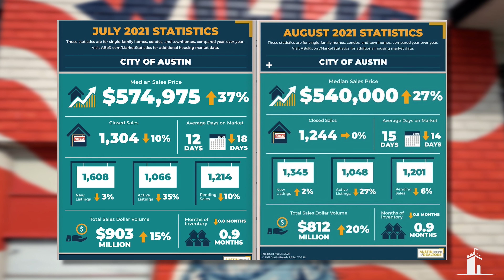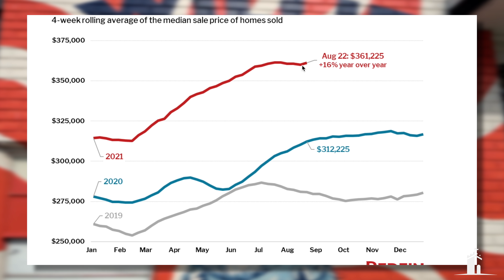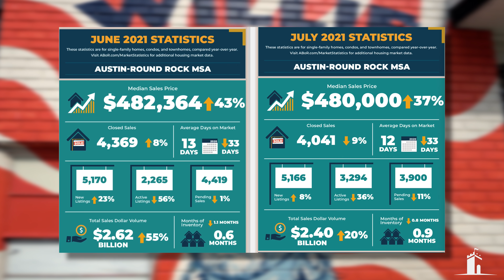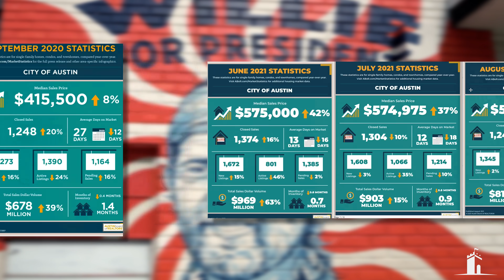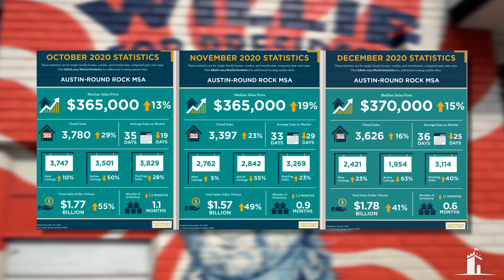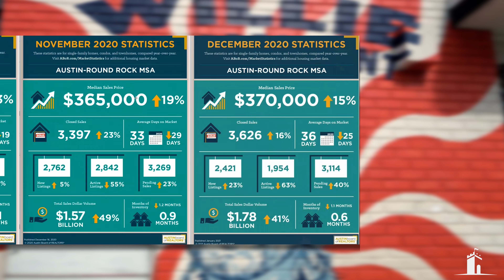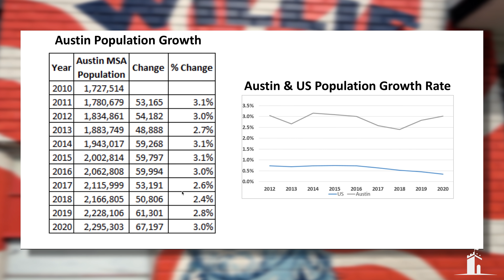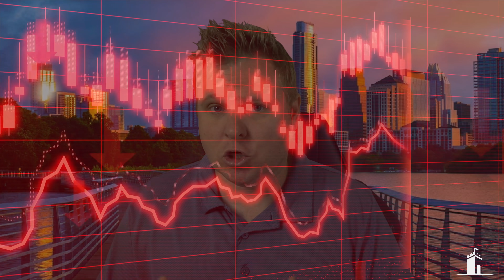MASSIVE Home Price DROP In Austin! Crash Coming?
Prices drop 6.8% in Austin for July to August. Here's what you need to know.